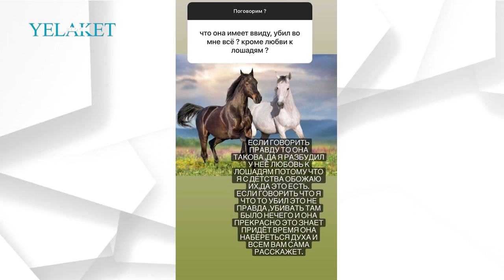Նա իմ մեջ սպանեց շատ բան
Ռուսաստանաբնակ հայ դիմահարդար Գոհար Ավետիսյանը միշտ հանրայնացնում է իր գործունեությունը և անձնական կյանքը: Մեկ տարի առաջ Գոհարը գրառում էր կատարել՝ պատմելով, որ բաժանվել է 2-րդ ամուսնուց և պատրաստվում է միայնակ մեծացնել իրենց որդուն՝ Գասպարին:

Մանրամասն՝ տեսանյութում